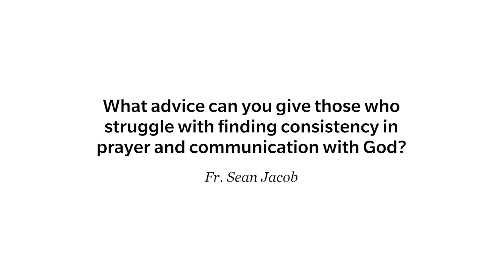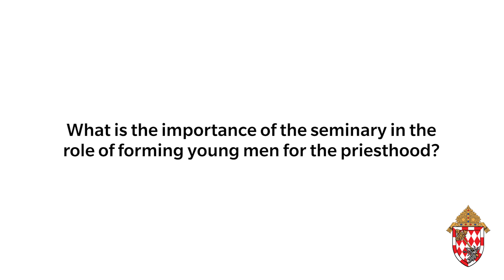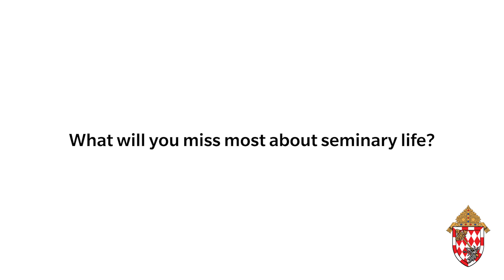How to find consistency in prayer and communication with God | Fr. Sean Jacob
We asked Fr. Sean three questions:
0:00 - What advice can you give those who struggle with finding consistency in prayer and communication with God?
1:37 - What is the importance of the seminary in the role of forming young men for the priesthood?
2:49 - What will you miss most about seminary life?

Fr. Sean was ordained to the priesthood on May 13, 2023 at St. Michael's Cathedral Basilica.